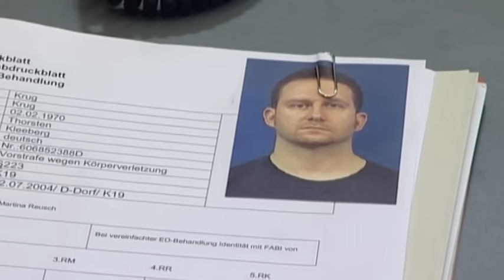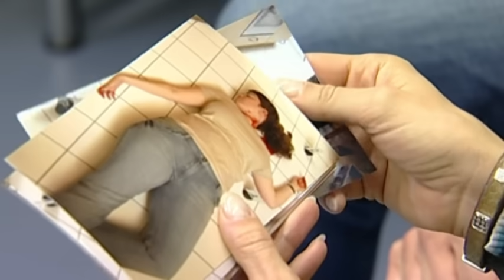Ein Leben in Angst: Der gnadenlose Terror des Ex-Mannes.. | 2/2 | K11 - Die neuen Fälle | Sat.1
Eine Frau wird von ihrem Ex-Mann terrorisiert und bittet Kommissarin Rietz um Hilfe. Noch bevor eine einstweilige Verfügung gegen den brutalen Schläger vorliegt, wird die Frau ermordet aufgefunden. Alles deutet daraufhin, dass ihr Ex-Mann der Täter ist. Doch die Obduktion der Leiche bringt eine überraschende Wende …